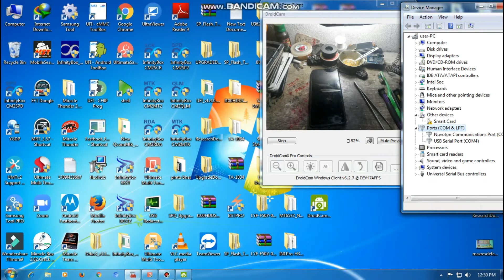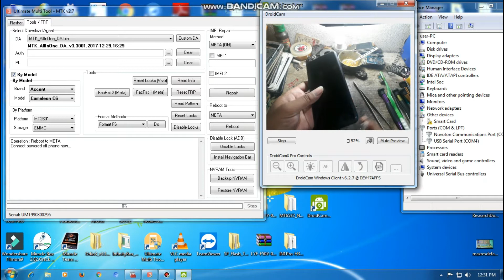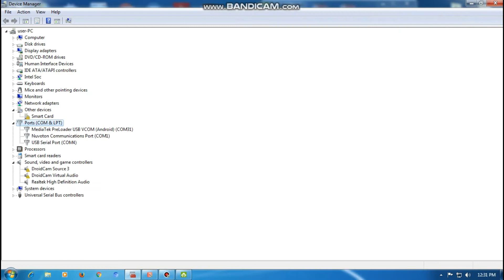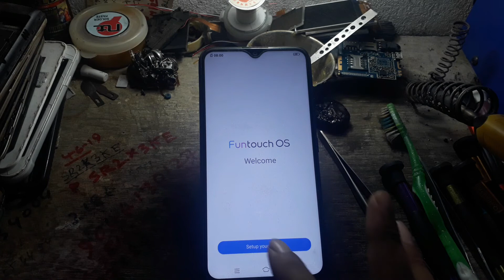vivo v11 (1904) Pattern And Password Unlock Very Easily By Mobile Software Supporter